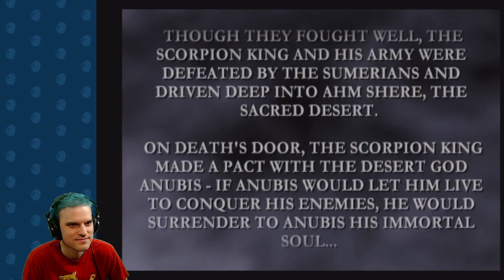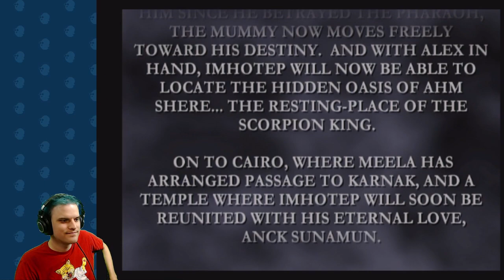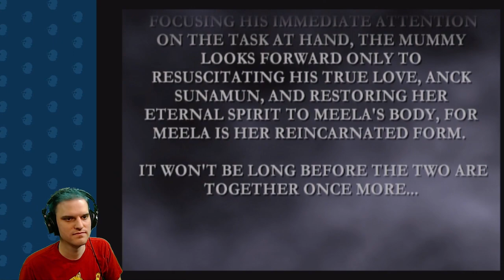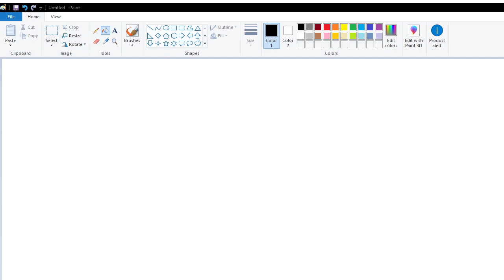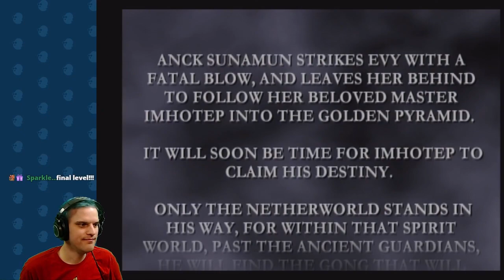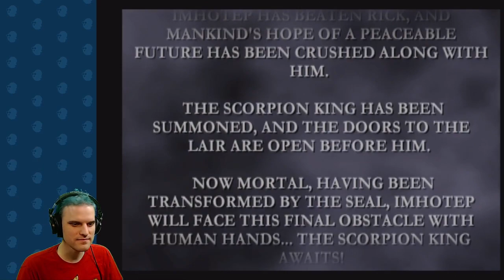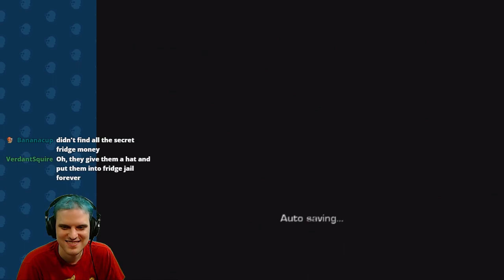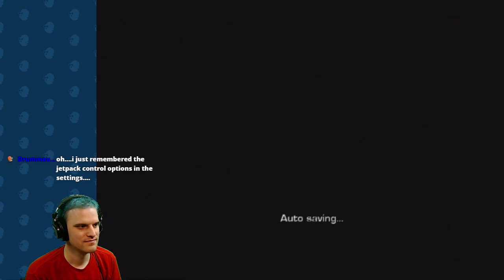Mummy Returns & Minority Report -- PS2 Games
Here is some footage I had never uploaded, for some reason. Better get these gems out in the open..!!

Mummy Returns: 0:00
Minority Report: 3:19:00